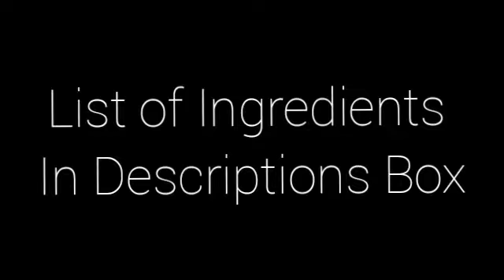Gehu Ke Aate Ke Samosa | Wheat Flour Samosa's easy and tasty recipe at home | Disu Foods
Hello guys!

This is a cooking video. In this video you can see Wheat Flour Samosa/Gehu Ke Aate Ke Samosa's easy and tasty recipe at home with simple ingredients.

Ingredients:-

Wheat Flour
Coriander And Cumin Powder
Garam Masala
Red Chilli Powder
Chat Masala
Turmeric Powder
Water
Ginger,Garlic,Chilli Paste
Boiled And Mashed Potato
Crushed Peas
Coriander Leaves
Salt
Oil